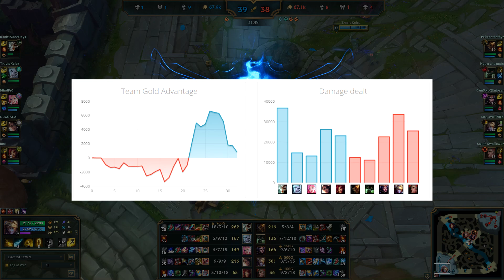Gumayusi picks Ezreal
T1 Gumayusi - Ezreal vs Samira
08/05/2023 - EU Master - Patch 13.9